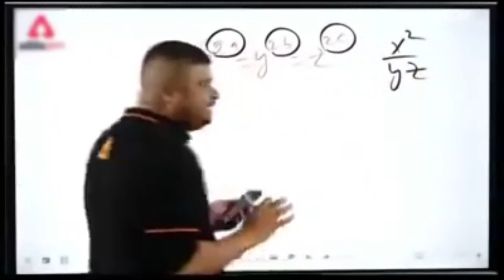Jhand Zindagi | @MOTABHAI and Pitaria Parker | SVRP GTA 5 RP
Jhand Zindagi |  Mota Bhai  and Pitaria Parker

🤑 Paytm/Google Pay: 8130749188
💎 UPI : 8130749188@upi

🖥️ 𝐏𝐂 𝐒𝐏𝐄𝐂𝐒 🖥️
CPU: AMD Ryzen Threadripper 2970WX 24-Core Processor =
GPU: Asus Strix GeForce GTX 1070 =
Memory: 32 GB RAM =
Motherboard : MSI SLI PLUS X399 =
SSD: XPG 256 M.2 =
SSD: Evo 970 1TB M.2 =
HDD: 2 TB Seagate =
Cabinet: CM H500P
Cooler: CM ML360 RGB

Monitor: LG 27'' Gaming Monitor 27GL650F
Zebronics Gaming USB Keyboard=
Headphone: Cosmic Byte G1500 7.1=
Gamepad: Redgear Pro Wireless Gamepad

Webcam: Logitech C270 HD Webcam
Mic: Maono AU-A04 Condenser Microphone

Gaming Chair: Green Soul® Monster Ultimate (GS-734US)